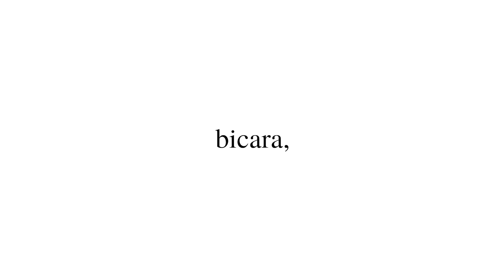DISANTET, SALAH JURUSAN, HINGGA JUAL SATE!! TELY SARENDRA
SPESIALIS BIKIN JERSEY BOLA

Reseller, whatsapp ya tops!